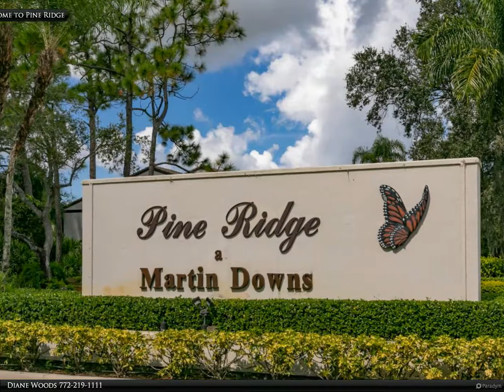Berkshire Hathaway HomeServices Florida Realty - Spectacular Renovation in Pine Ride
1455 SW Silver Pine Way

This is unlike anything recently available in Pine Ridge. Walls removed in the Kitchen to make a truly Open Concept Great Room. Popcorn Ceilings removed, Electrical Service updated, LED Recessed Lighting added.  All new White Kitchen, Quartz Countertops,
Tiled Backsplash and Stainless Appliances, Laminate Flooring in all Living Areas and both Bedroom. Both Bathrooms have been renovated. Windows tinted throughout. All new Blinds. 2 Bedrooms 2 Baths on the Second Floor. Separate Laundry room with full size Washer and Dryer. Screened and Tiled Balcony. One small pet up to 25# is allowed. Pine Ridge is centrally located in Palm City - walking distance to shops and restaurants. Great Location for communitng with easy acces to both I-95 and the Turnpike.

Diane Woods
Berkshire Hathaway HomeServices Florida Realty